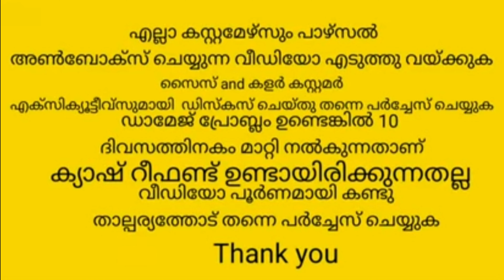അടിപൊളി കളക്ഷൻസ് affordable price range